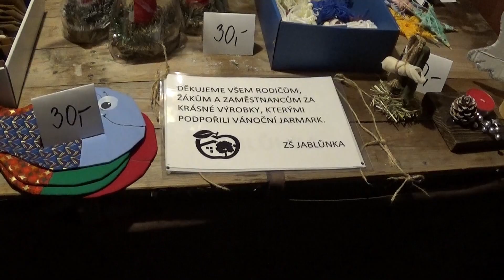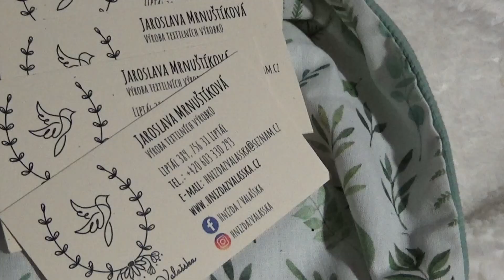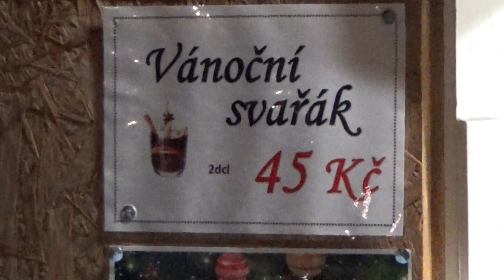Videofilm "Jablůnecký vánoční JARMARK"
Z 6-ti minutového dokumentačního videa na vás dýchne pohodová předvánoční atmosféra JARMARKU na výletišti za hasičskou zbrojnicí.